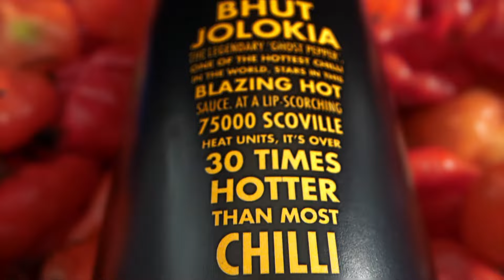SPRIG Hot Sauce Range 30 Sec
No more bland and boring meals! Spice it up with Sprig’s range of Exotic Hot sauces. Our sauces are crafted from the finest quality chilies sourced from around the world; from Mexico to North Eastern India. It’s guaranteed to be every spice-head’s first choice. So, what are you waiting for?